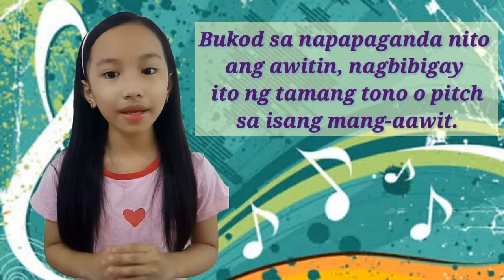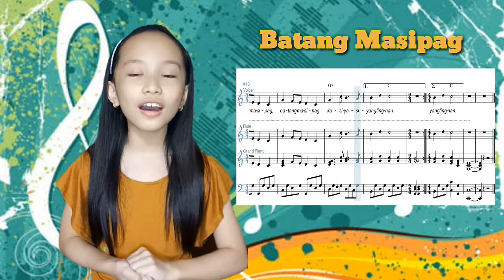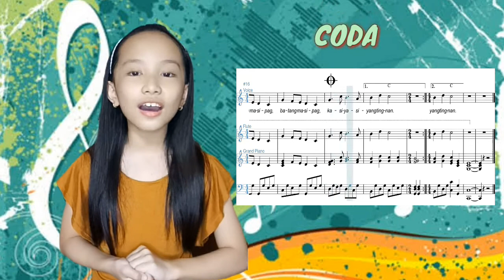INTRODUCTION AT CODA | MUSIC 4 | KISHNEE TV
Ang video na ito ay ang pagtukoy sa Introduction at Coda ng isang awitin.